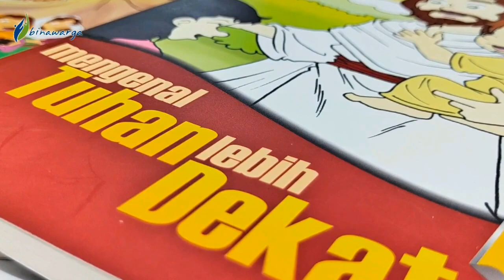Kebaktian Anak -KELAS BATITA BALITA- (Minggu, 7 Agustus 2022)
Tema kebaktian pagi ini adalah “Yakub Diberkati” yang terambil dari Kejadian 30 : 25 – 43.

Adik-adik, Yakub percaya bahwa Tuhan selalu memberkati usahanya. Karena itu hewan ternak milik Yakub sangat banyak. Tuhan juga akan memberkati adik-adik bertambah besar dan pintar. Karena itu adik-adik harus selalu ingat Tuhan dan berdoa memohon pertolongan-Nya 😊.

Terima kasih untuk pelayanannya Kakak-Kakak GSM dari Tim Pelayan Gabungan. Tuhan memberkati pelayanan kita bersama.